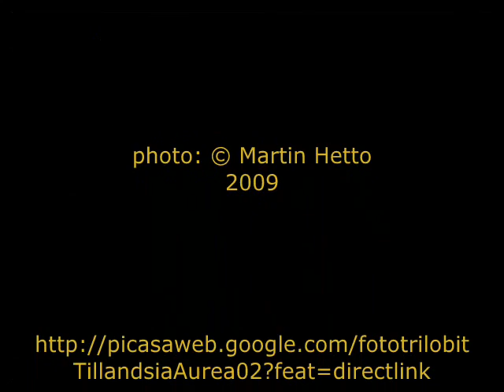Tillandsia aurea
Zlaté květy před oknem